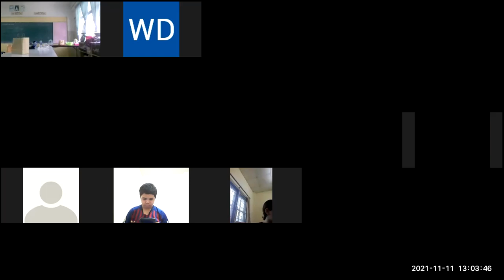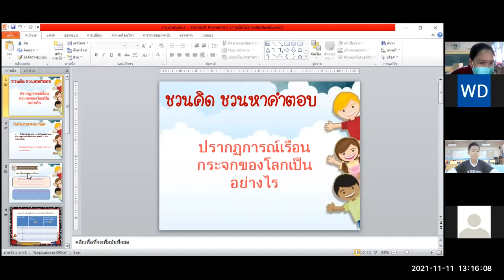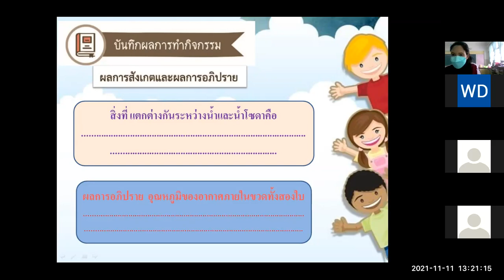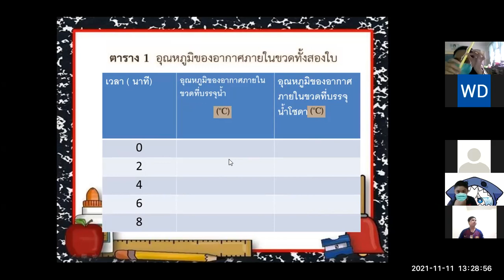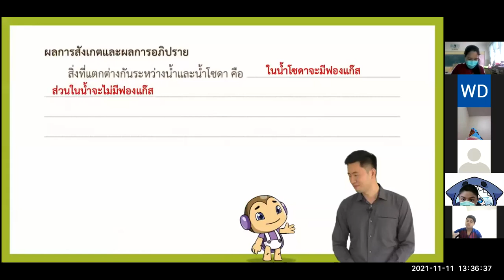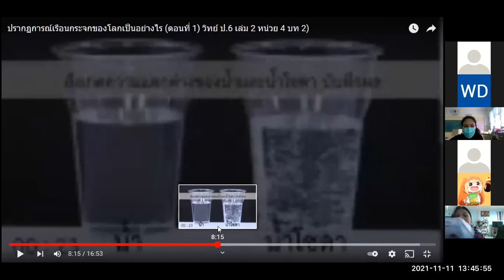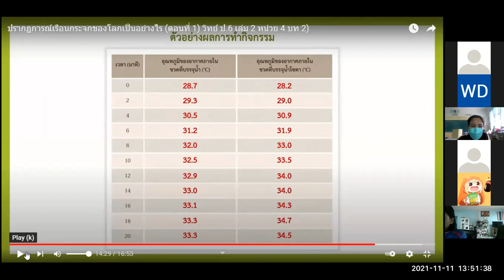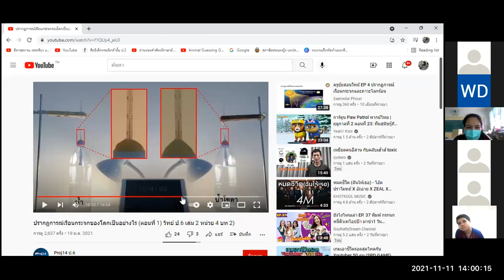VDO เรียนออนไลน์ย้อนหลัง วิชาวิทยาศาสตร์ ป6วันที่ 11 พฤศจิกายน 2564